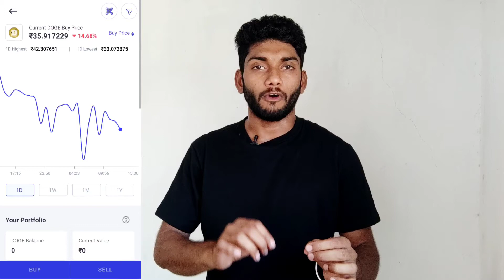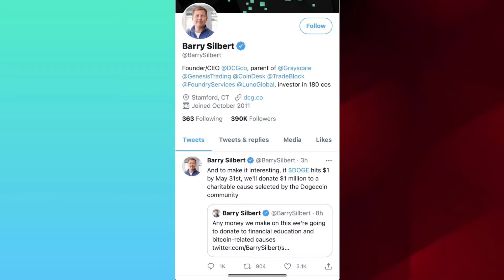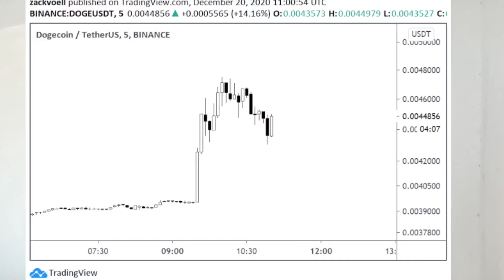Dogecoin big update | ऐसे करो Dogecoin में Invest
Dogecoin is a cryptocurrency created by software engineers Billy Markus and Jackson Palmer, who decided to create a payment system as a joke, making fun of the wild speculation in cryptocurrencies at the time. Dogecoin features the face of the Shiba Inu dog from the "Doge" meme as its logo and namesake